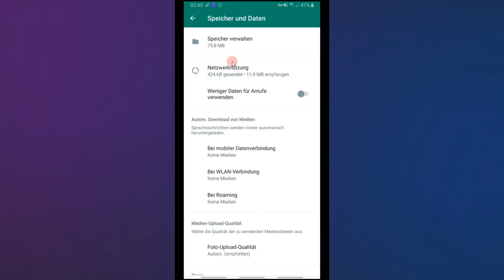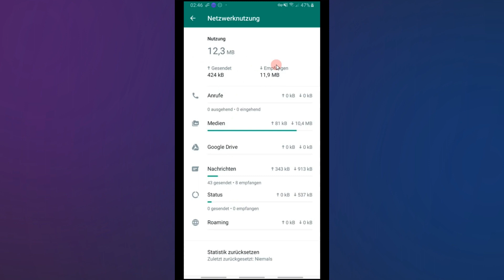wo kann man Sehen wie Viele Whatsapp Nachrichten man Geschrieben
Ich zeige es dir in diesem Video wo kann man sehen wie viele whatsapp nachrichten man geschrieben.